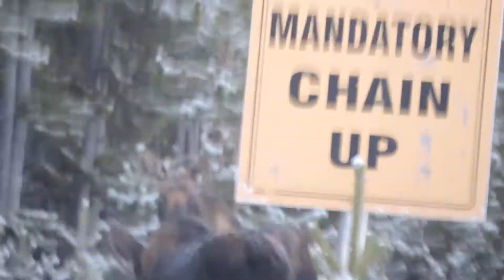Two young bull moose Dec 2019